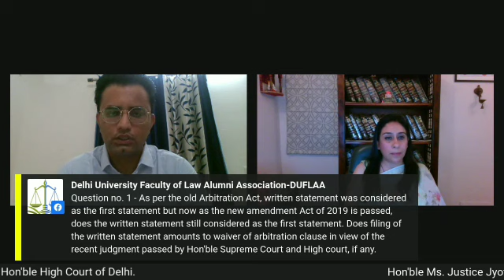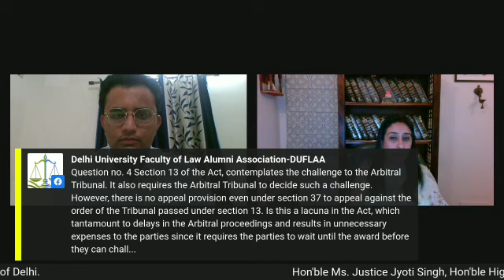How Recent Arbitration Law Amendments Impact You w/ Justice Jyoti Singh (Delhi High Court)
Demystifying Recent Arbitration Law Changes in India with Justice Jyoti Singh (Delhi High Court)

Feeling lost in the labyrinth of recent Indian Arbitration Law amendments?
This video is your one-stop guide! Join us as we delve into the latest updates with the esteemed Justice Jyoti Singh, Honorable Judge of the Delhi High Court

Justice Singh graciously breaks down the complexities of the New Arbitration Regulations, offering invaluable insights on:

* Key changes impacting you
* What the amendments mean for arbitration proceedings
* Practical implications for businesses and individuals

Get equipped with the knowledge to navigate the evolving legal landscape of arbitration in India. Watch now!

Time-stamps:
0:01 - Intro
01:46 - Justice Jyoti Singh Addressing The Legal Saints Team
02:58 - Recent Amendments in Arbitration
05:00 - 09:03 First Amendment in arbitration and conciliation act (Bhatiya International Case)
09:05 - 11:27 Second Amendment in Section 8 (Arbitration Agreement)
11:28 - 12:16 Third Amendment in Sec. 9 (3) (Tribunal Importance)
12:18 - 18:58 Fourth Amendment - Appointment of Arbitrator (Conquer Railway Case)
19:00 - 20:25 Fifth Amendment - Section 17
20:27 - 22:30 International Arbitration Scope (Supreme Court Judgement)
22:32 - Expeditious Disposal
25:12 - Arbitration & Conciliation Act, 2019 (Amendments)
26:00 - 28:11 Arbitration Counsel of India
28:15 - 29:53 Who Appoints Arbitrator?
29:55 - 39:41 Powers in Arbitration Tribunal
39:43 -  Award disposing period